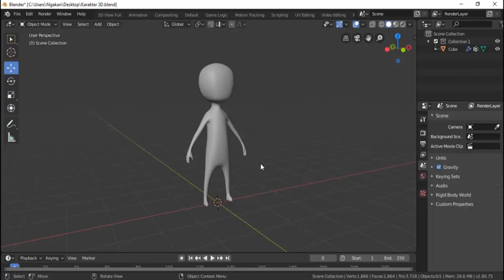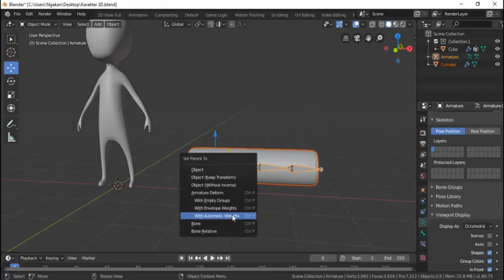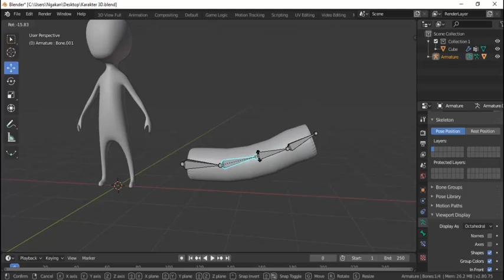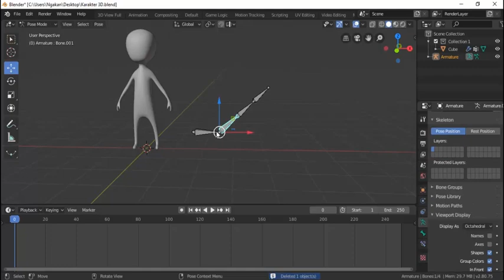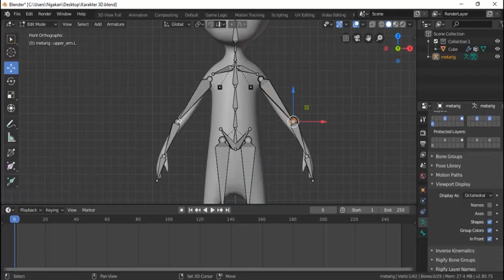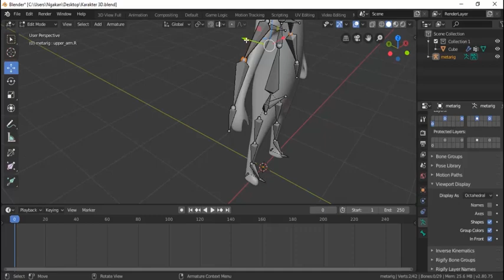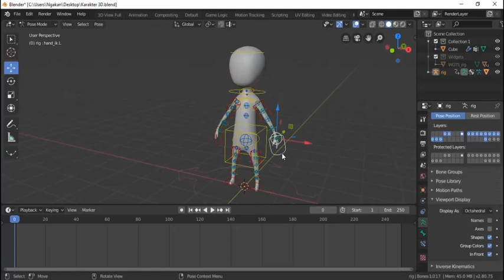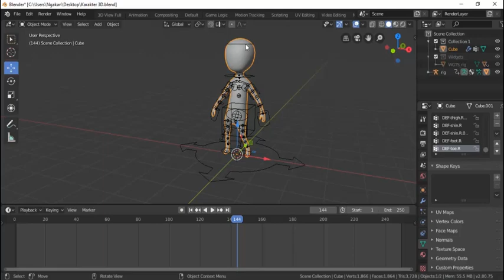BLender 3D 2.80 : Proses Rigging atau Memberikan Tulang Pada Objek 3D